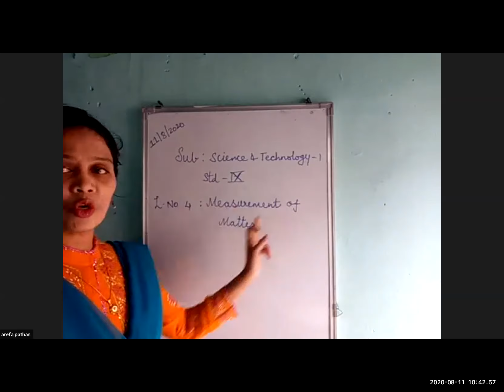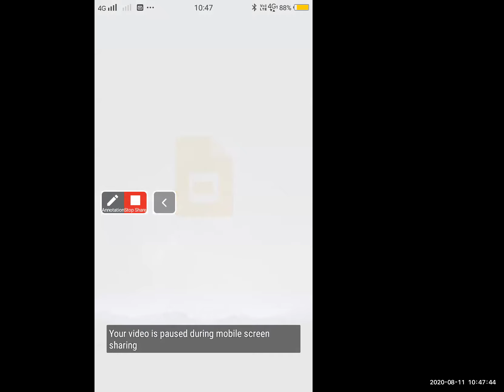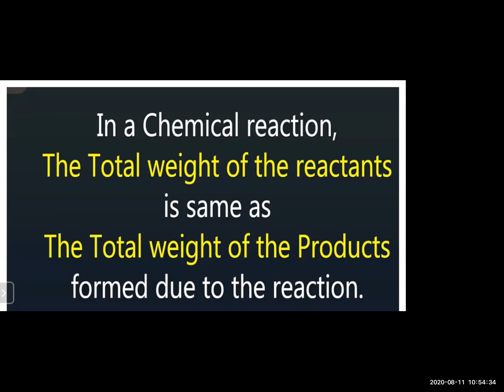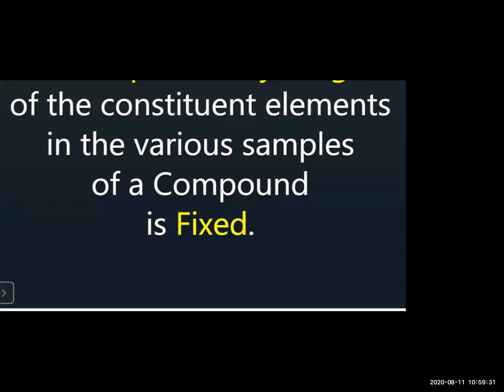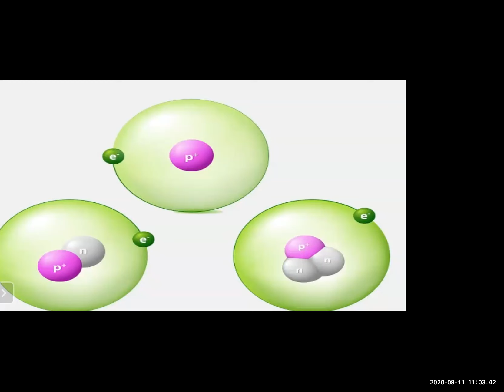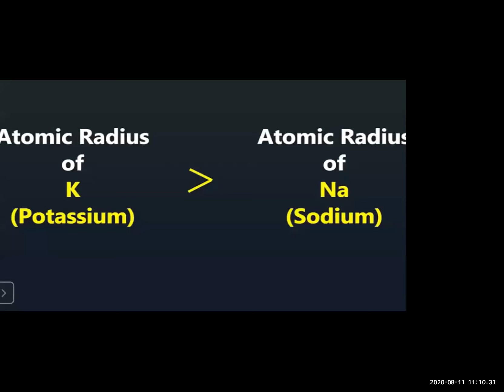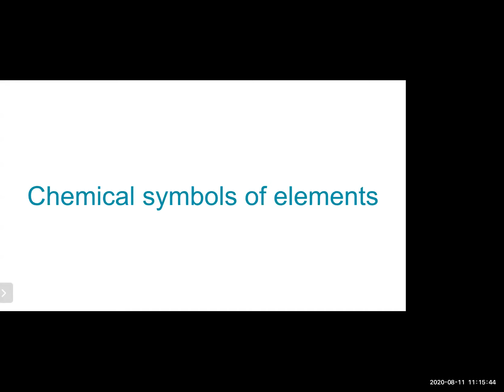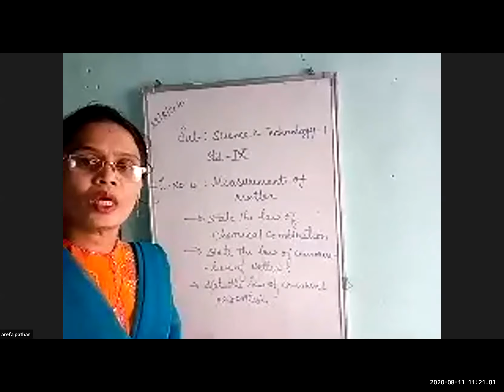Std 9th | Science I | Ch.4 Measurement of Matter by Arefa Pathan Madam